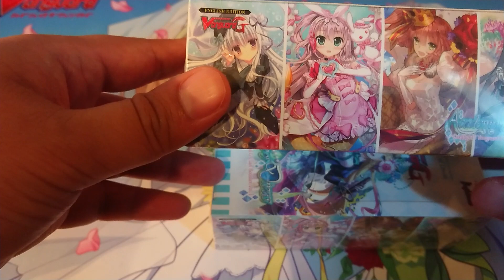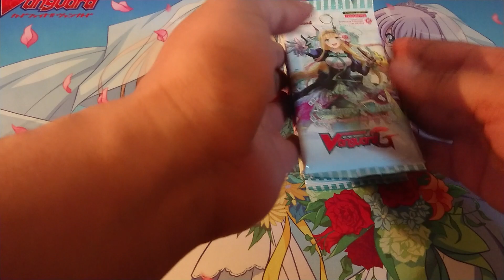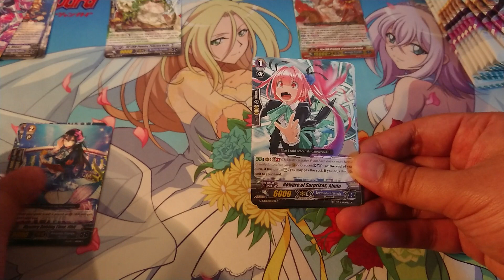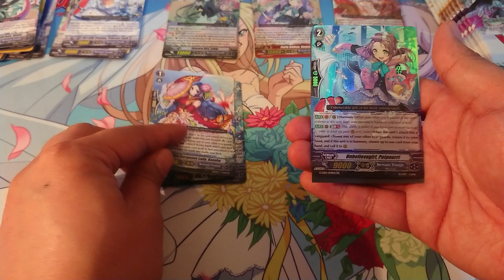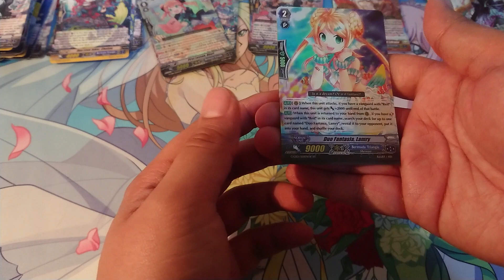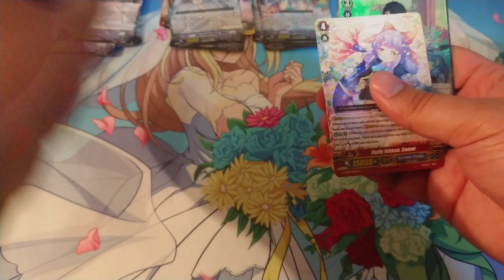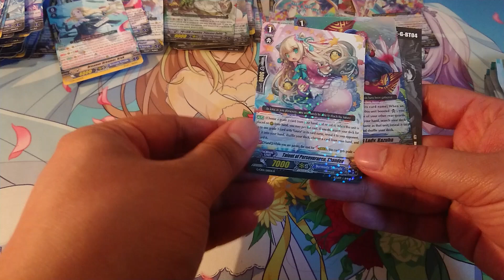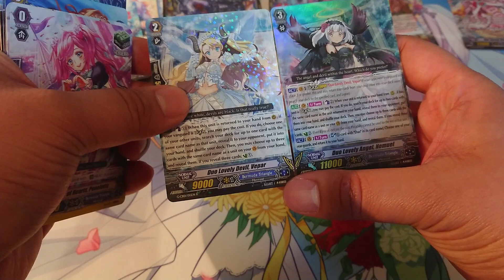Academy of divas:Back to school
I managed to pick up a few of the most famous boxes of Bermuda history. Hopefully I can get a ticket to value city instead of a one way trip to pound town.